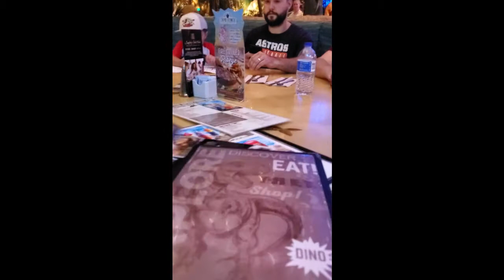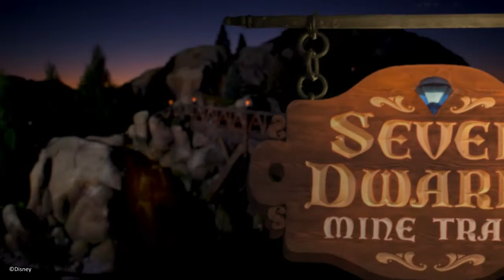2019 Florida Trip